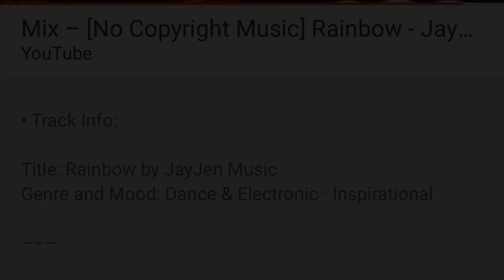Water of Minnoch Galloway Forest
Drone footage of the Water of Minnoch on the road to Glen Trool